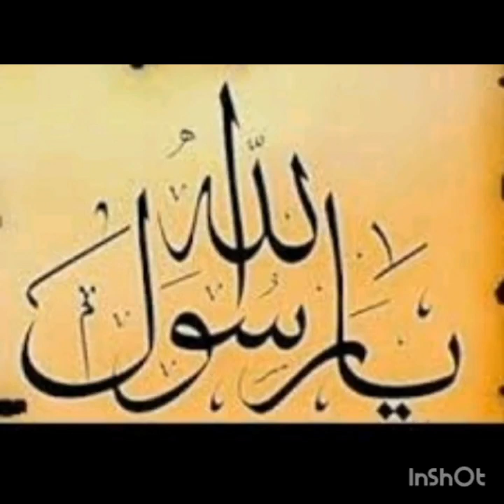062 SAAD MUSA ZARMA 2